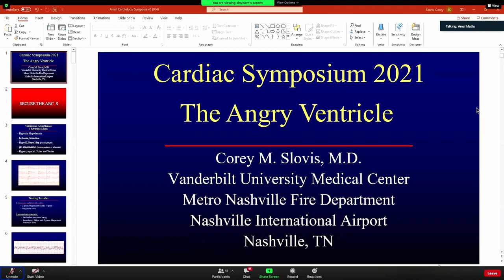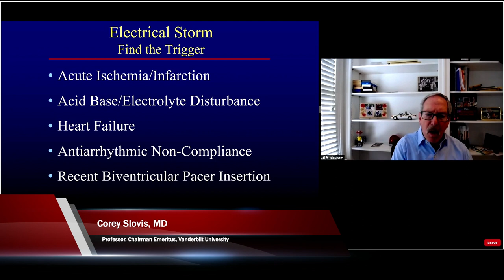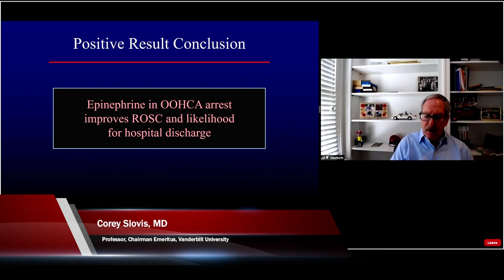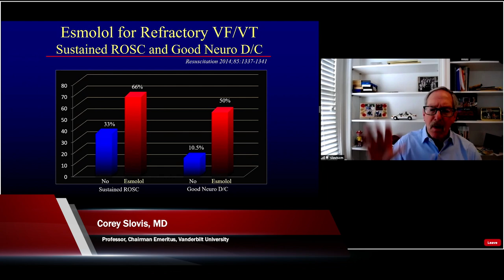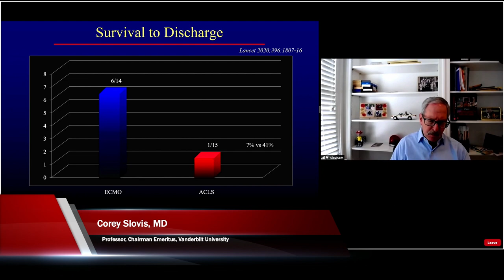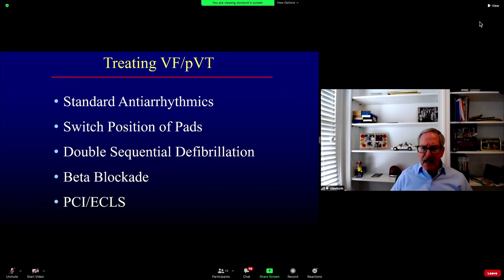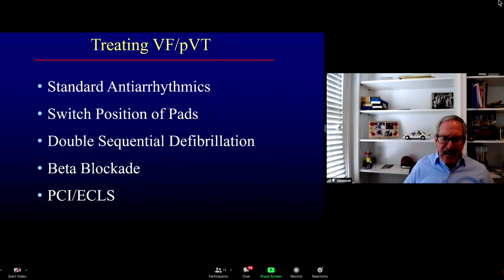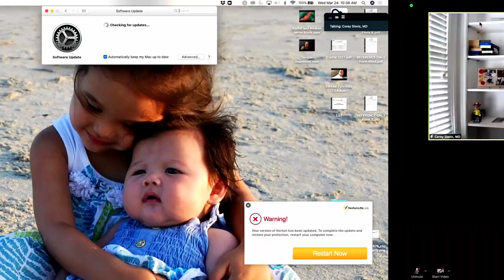The Angry Ventricle (Corey Slovis, MD)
The Angry Ventricle

Corey Slovis, MD
Chairman Emeritus, Department of Emergency Medicine
Professor of Emergency Medicine and Medicine

Presented at:
Sixth Annual Emergency Cardiology Symposium: Tough Dysrhythmias
March 24, 2021

University of Maryland Department of Emergency Medicine
Baltimore, Maryland U.S.A.